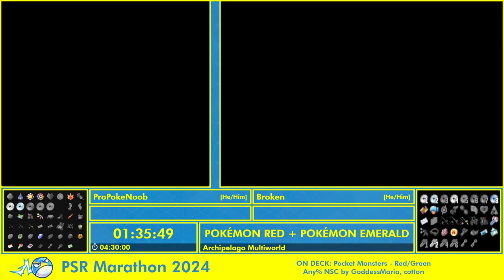PSRM24 - Pokémon Red + Emerald Archipelago Multiworld